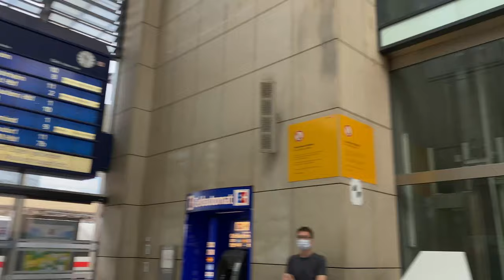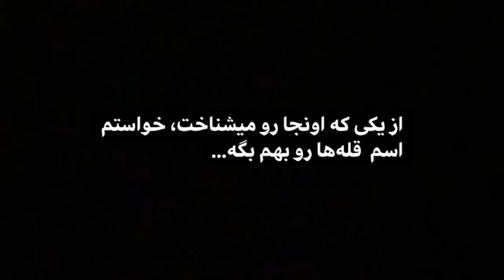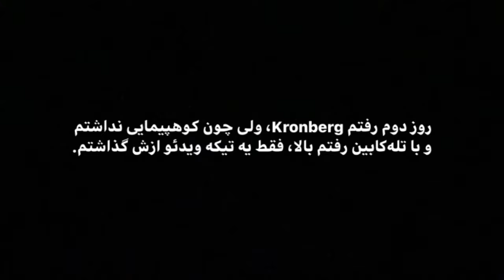Two days in the Alps 🇨🇭 دو روز در رشته کوه های آلپ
The Alps Vlog | August 2021
Appenzellerland (Alpstein) , Wasserauen , Ebenalp , Seealpsee (Switzerland🇨🇭)

Title: CUTE HAPPY FUN | FREE Background Music Downloads for Videos